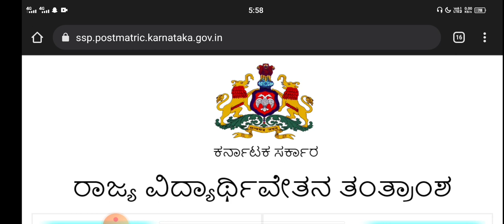Ssp latest updates|ssp important update|students solution